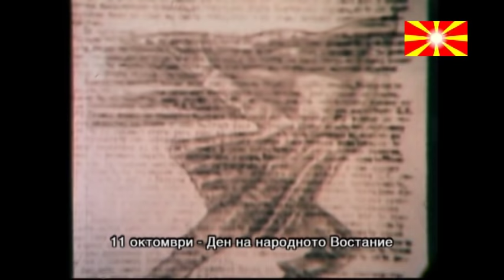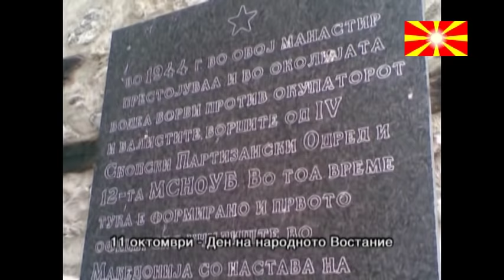11 Октомври 1941, ден на македонската антифашистичка борба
Ден на востанието на Македонија или Ден на народното востание на македонскиот народ познат и само како 11 Октомври — државен празник кој се празнува на 11 октомври во Македонија. Востанието е против фашизмот и со тоа започнува борбата за ослободување на македонскиот народ. Тоа е важен меѓник во борбата за самобитност и самостојност на македонскиот народ. Со својата вооружена борба, Македонија не станала квислиншка територија, туку, напротив, жешко подрачје за окупаторот и дала свој придонес во победата над фашизмот во Втората светска војна.
По фашистичката агресија и окупацијата на Југославија во 1941 година, Македонија повторно е поделена, овојпат помеѓу италијанскиот и бугарскиот окупатор.

И пред 11 октомври 1941 година доаѓа до вооружен отпор против окупаторот. Така, на 8 септември Лазо Колевски убива бугарски стражар кај Богомилскиот тунел, истиот ден во Скопје Боро Петрушевски убива бугарски војник, на 7 октомври во Скопје е извршен обид за убиство на агентот Мане Мачков, во кој загинува Благоја Деспотовски - Шовељ, а на 8 октомври Трајко Бошкоски - Тарцан, пробивајќи се низ непријателскиот обрач во Прилеп, убива еден непријателски полицаец.

Сепак, за почеток на востанието против фашизмот во Македонија се смета нападот кој Прилепскиот партизански одред „Гоце Делчев“ го извршува во Прилеп на 11 октомври 1941 година. Во нападот учествуваат 16 партизани, распределени во три групи. Првата го напаѓа бугарскиот полициски участок, втората - затворот, а третата има задача да ги прекине телефонските врски и електричната инсталација.

Во првата група учествуваат: Аспарух Јосифоски (командир), Душко Наумоски, Блаже Спиркоски, Милан Димоски и Драган Спиркоски.
Во втората група биле: Никола Попоски (командир), Мице Козар, Пецо Крстески, Јонче Јанески, Благоја Корубин и Душко Ристески.
Во третата група биле: Мице Димески (командир), Крсте Црвенковски, Коле Чашуле, Киро Ќососки и Киро Базеркоски.
Помеѓу партизаните немало загинати, а бил убиен еден стражар од участокот во Прилеп од Душко Наумоски. Татко му на Наумоски бил пријател на стражарот Петар Колев, кој бил местен човек од Смилево,  мобилизиран. Душко го искористил ова па се приближил и го убил.

Дејствија има и во Кумановско. На 12 октомври 1941 година, во областа Студена вода е формиран Кумановскиот (Козјачки) партизански одред, а во областа Менкова колиба Карадачкиот партизански одред. При првите судири со бугарската војска овие партизански одреди биле разбиени. Карадачкиот одред е разбиен на 14 октомври, а Козјачкиот одред - на 17 октомври. Скопскиот партизански одред, формиран веќе во август, не зема учество во овие настани, бидејќи борците не биле известени. Иако активноста на овие први партизански одреди е скромна, таа претставува иницијална каписла за продолжување на борбата.

Поради самиот факт дека се работи за голем настан од Македонската историја, низ државата се организираат разни свечености и прослави. Традиционално се одржуваат свечени концерти. Повеќе делегации од Македонското Собрание положуваат цвеќе на гробот на првиот претседател на Президиумот на АСНОМ, Методија Андонов-Ченто, во Паркот на Револуцијата во Прилеп, како и на Спомен-костурницата на паднатите борци од народноослободителната борба во Куманово. Во Прилеп секоја вечер спроти празникот се одржува традиционалниот импровизиран напад на градот како потсетување на историските настани од предвечерјето на 11 октомври 1941 година. Во Прилеп постои и Меморијален музеј „11 октомври“ во кои се изложени неколку стотици фотографии и значајни документи од народно-ослободителната борба. Прилепскиот градски оркестар организира маршрута од центарот на градот кон Могилата на непобедените. Каде покрај движечкиот оркестар се организира и спектакуларен огномет.

Посебна важност има и свечено положување цвеќе на Партизанските гробишта во Скопје од страна на повеќе делегации на Владата, на Собранието, на Претседателот на Македонија, на Главниот одбор на Сојузот на борци на Македонија, делегација на Министерството за одбрана и Генералштабот на Армијата и на Град Скопје.

Не изостанува и редовната свечена академија и обраќање на повеќе македонски државници и поранешни партизани во Домот на АРМ во Скопје. Исто така се изведуваат и крводарителски акции.